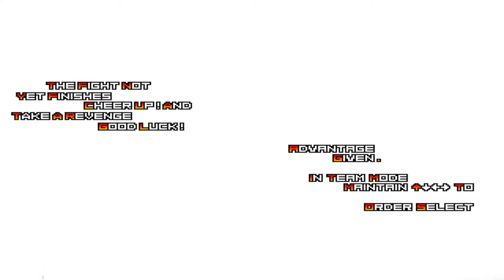mugen 1.1 new kof og silly dark donald & retarded 64 both 1p vs original kulou & black kulou both 1p